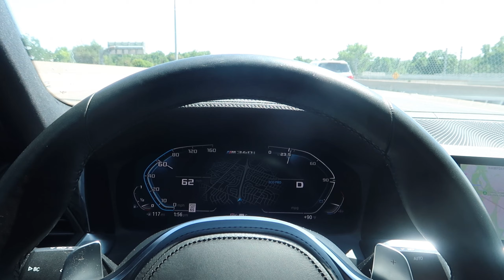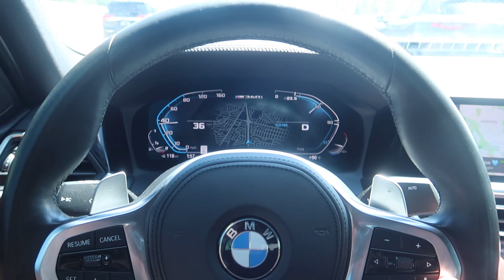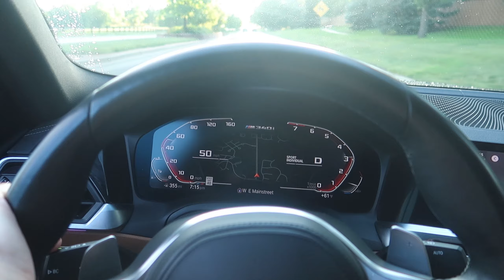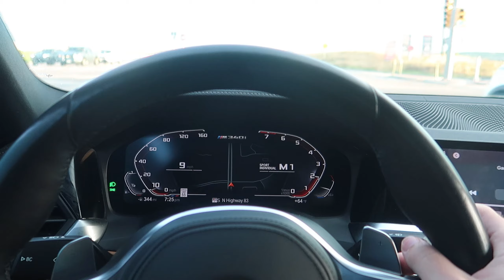I STRAIGHT PIPED MY G20 BMW M340i (RIDICULOUS)!!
What up!

In this video, I take the M340i to a shop to get some work done. The current set up is an Active Autowerke Catted Downpipe and a catback straight pipe. The stock M340i exhaust does not have any resonators, just one muffler in the rear, so removing the muffler and installing pipes creates a straight pipe from the cat back. The valve was removed as well since its use was pointless without the muffler (hence muffler delete). It is absurdly loud, but sounds AMAZING.

Time Stamps:
0:13 - Stock Catback Cold Start
0:38 - Driving to Shop
1:20 - Why the Valve is Not Being Used
3:00 - Seeing the Car/First Impression
3:28 - First Drive (Sport & Eco Mode)
5:42 - Sport Mode Interior Clips
7:29 - Exterior Exhaust Sound
8:54 - Angry Idle
9:43 - Discussing Interior Cabin Noise & Overall Impressions

Songs:
Travis Scott - My Eyes (slowed/reverb)
Lil Tecca - Taste/Bad Time (Fade)

BBTB!!